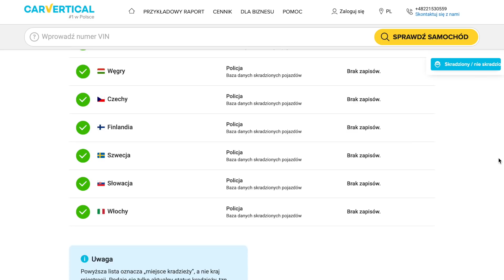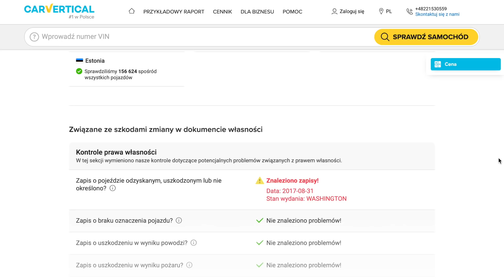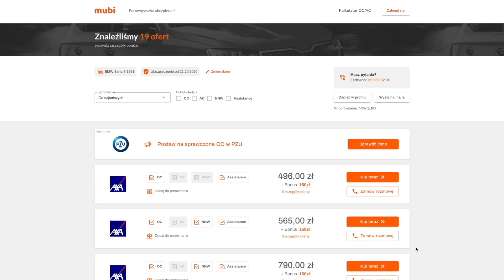Do KOGO TRAFIŁA E36 kompresor dla widzów? Zobaczcie!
Po raz drugi przyszło mi się pożegnać z bmw e36 coupe kompresor dla widzów, i po raz kolejny z bardzo dużym sentymentem ponieważ projekt naprawdę był i jest bliski mojemu sercu i całej ekipie.
Chcesz być na bieżąco? To zostaw subskrypcję.

Link do Carvertical i 10 procent rabatu na raport z linku.

STREFA OKAZJI I PROMOCJI Allegro dla widzów m4k  koniecznie zajrzyj i zamów nowe opony bo to jest wasze bezpieczeństwo

Kupowałeś polisę w Mubi w 2020? Przedłuż polisę do czerwca i zagraj o Q7

WALIZKA NARZĘDZI BY M4K GARAGE z Autografem i wieloma dodatkami

 JUŻ JEST NOWY WARSZTAT M4K GARAGE WROCŁAW koniecznie zajrzyjcie